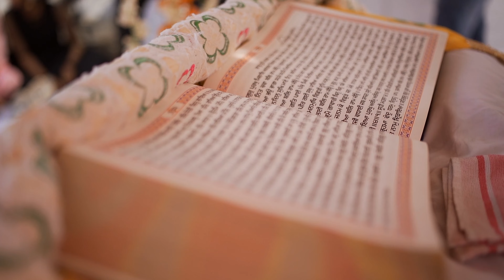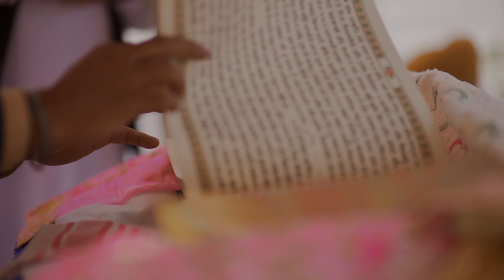SANDEEP SONI & SAMANPREET KAUR | WEDDING HIGHLIGHT | CineBold Productions | Virasat Shoots | India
It's My Wedding Highlight. Its us... :)